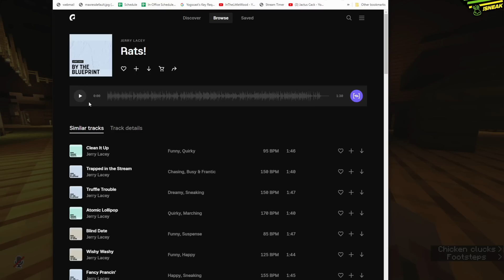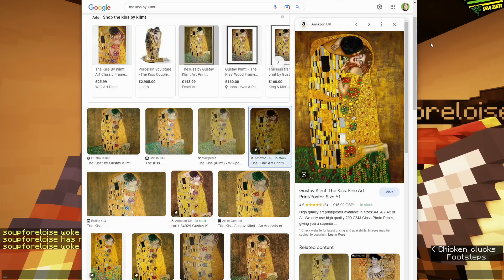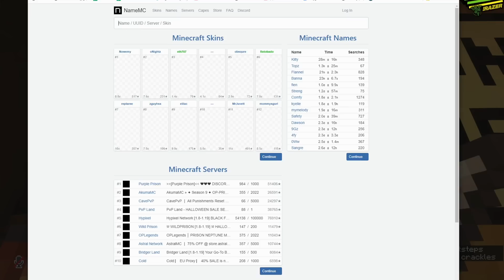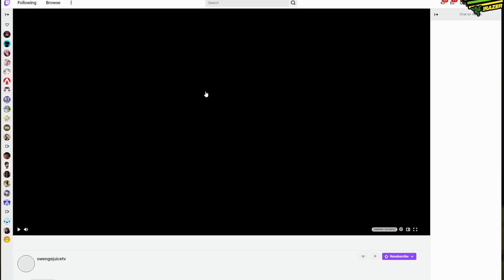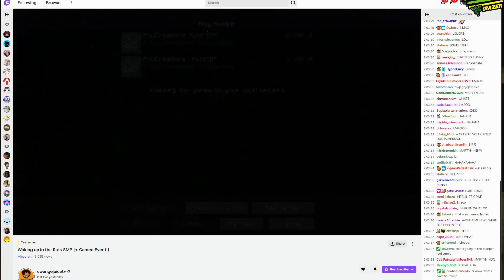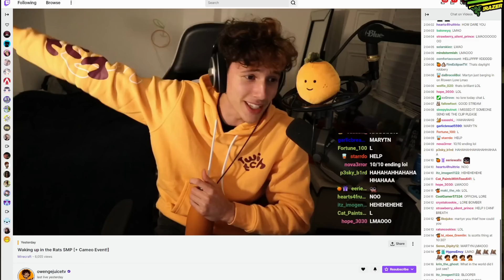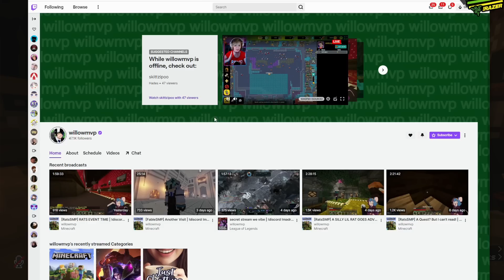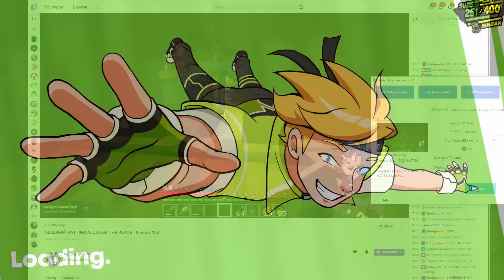TROLLING ELOISE FOR 2 HOURS - Minecraft Rats SMP VOD 20